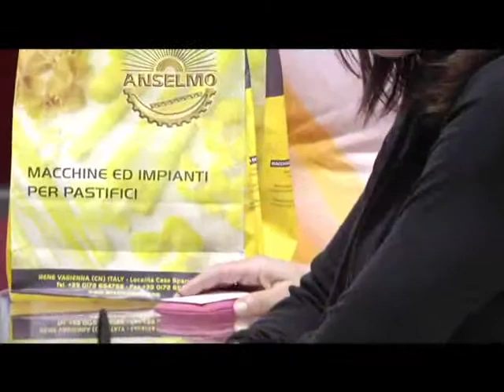Anselmo Italia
Oltre 30 anni di esperienza maturata nel settore ed una costante evoluzione tecnologica hanno trasformato l'Azienda in una delle più importanti e conosciute realtà produttive a livello mondiale nella progettazione, costruzione ed installazione di impianti e macchine per pastifici, anche nella soluzione "chiavi in mano" ed insilaggio.